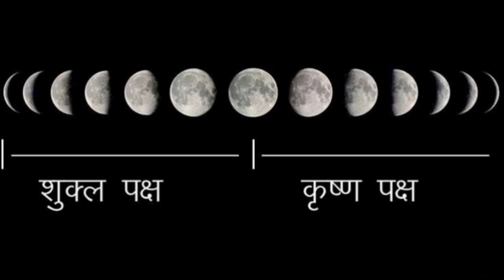श्रीपुत्रदा एकादशी तिथि व्रत कथा 2023| Shri Putrada Ekadashi Vrat Katha 2023